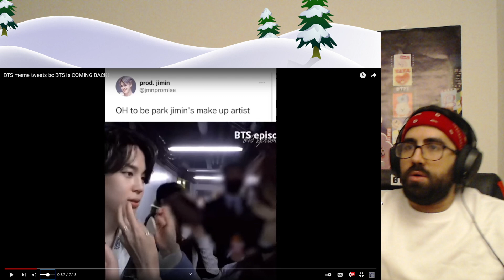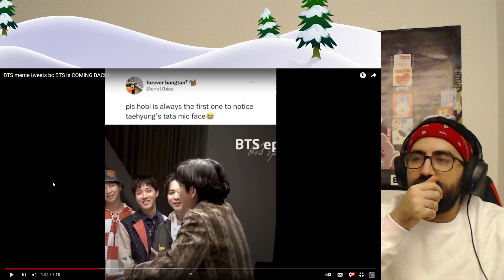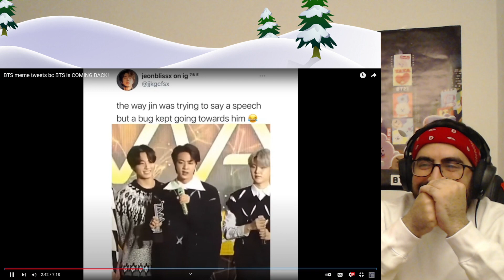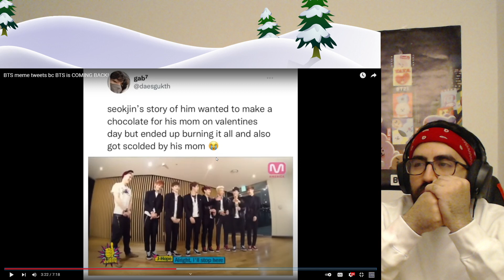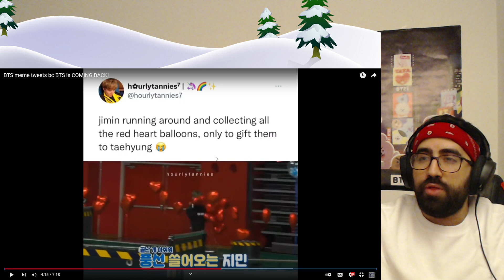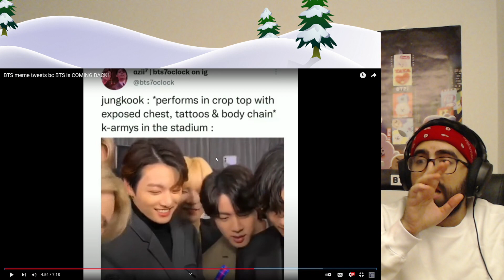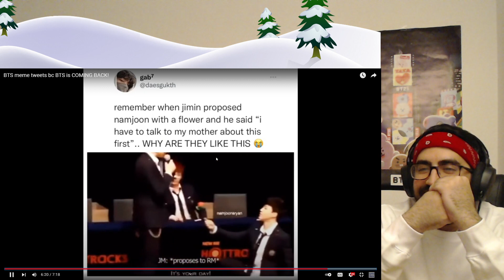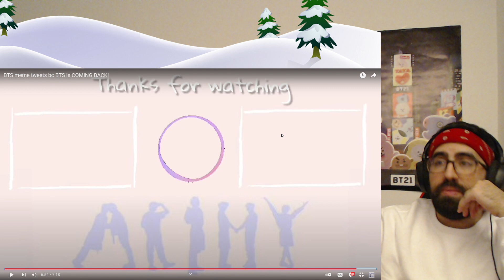Woohoo! BTS meme tweets bc BTS is COMING BACK! | Reaction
Can not wait for March!!

Trusfrated army!